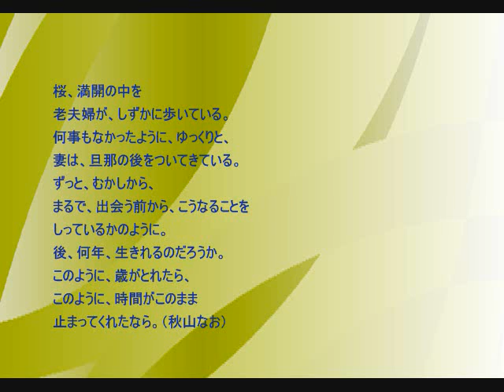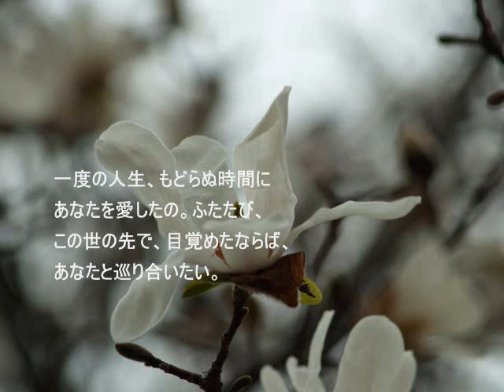愛のリエゾン